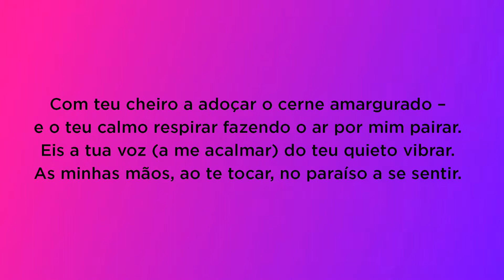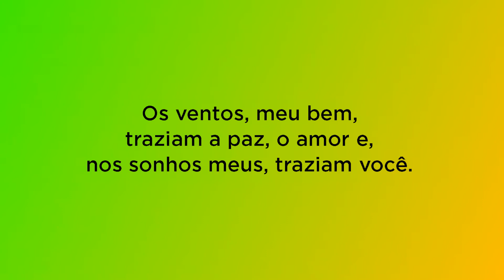Poesia Narrada - Abraço - de Igor Alisson